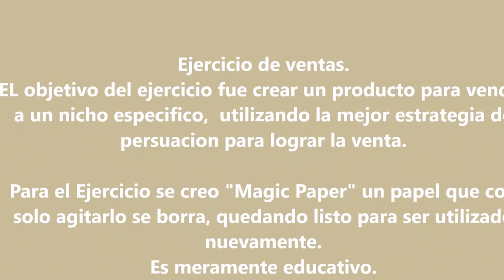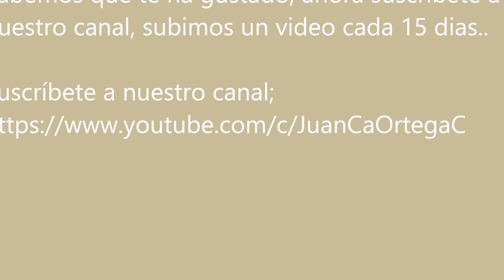EJERCICIO DE VENTAS Magic Paper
Ejercicio de Ventas.
El Objetivo del ejercicio fue crear un producto para ser vendido a nicho especifico, utilizando la mejor estrategia de persuacion para lograr la venta.
Para el ejercicio se creo "Magic Paper", un papel que con solo agitarlo se borra, quedando listo para ser usado nuevamente.
Es meramente educativo